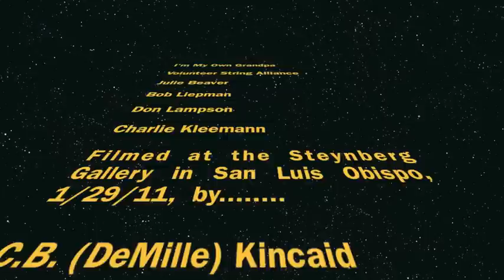I'm My Own Grandpa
Don Lampson Charlie Kleemann Julie Beaver,  Bob Liepman,  at the Steynberg Gallery,  1/29/11